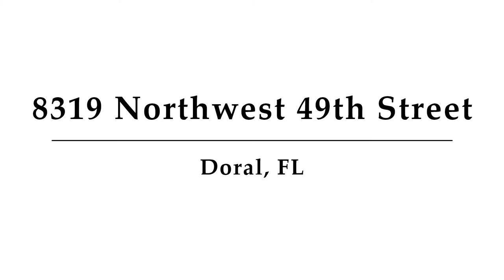8319 Northwest 49th Street, Doral, FL - Presented by Lisa Garrido